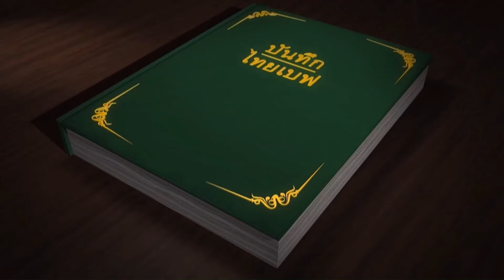สืบสานหัตถศิลป์ไทย อนุรักษ์ผ้าขาวม้าท้องถิ่น